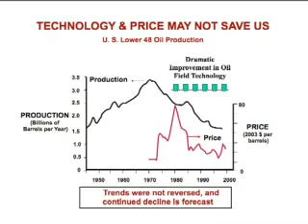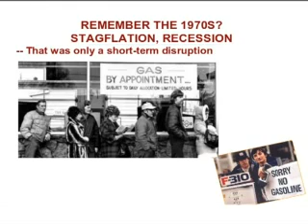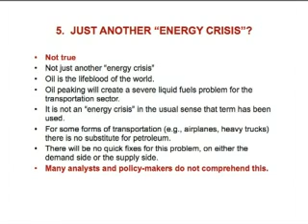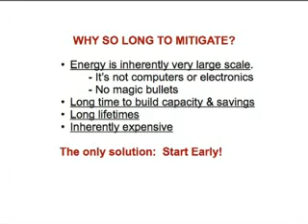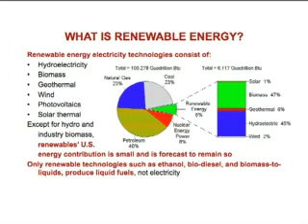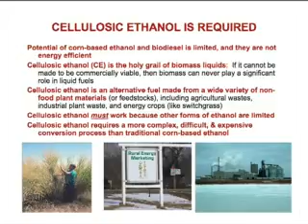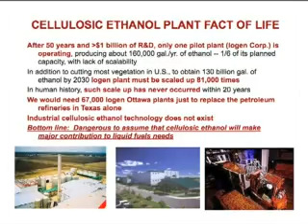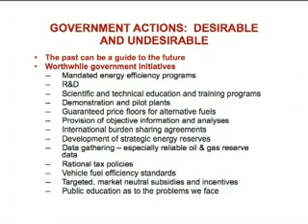Peak Oil - Roger Bezdek - Smart Conference Keynote - Part 2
Dr. Roger Bezdek, the President of Management Information Services, Inc., delivers the keynote presentation on Day 2 of the Smart Conference in Sydney, Australia on Thursday, June 21, 2007. Dr. Bezdek outlined the results of the two Hirsch Peak Oil Reports and detailed some serious implications for Australia's distribution supply chains. Filmed for ASPO Australia by Rowan Tucker-Evans.